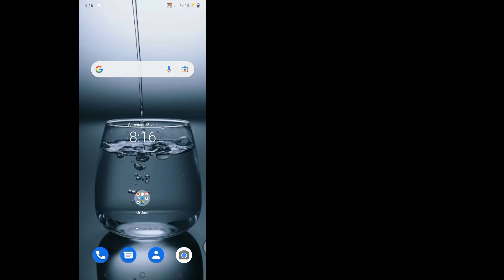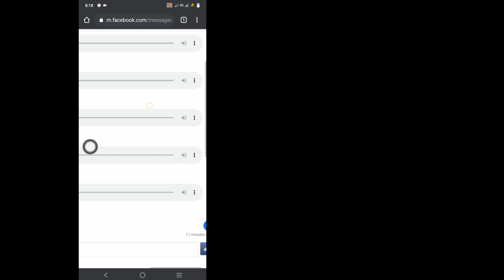So laden Sie Sprachnachrichten von Facebook Messenger 2023 herunter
So laden Sie Sprachnachrichten von Facebook Messenger 2023 herunter |  Audiodatei aus Messenger speichern

 Hallo!  Ansichten,

 Ich zeige Ihnen, wie Sie Sprachnachrichten von Facebook Messenger 2023 herunterladen |  Audiodatei aus dem Messenger speichern. Sehen Sie sich dieses Video an und lernen Sie [Android & iPhone]